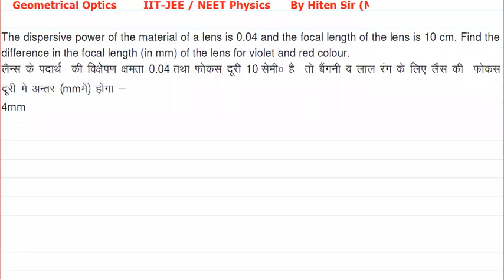The dispersive power of the material of a lens is 0 04 and the focal length of the lens is 10 cm